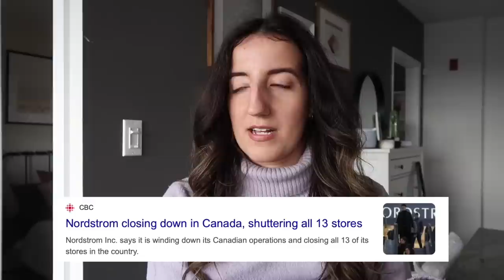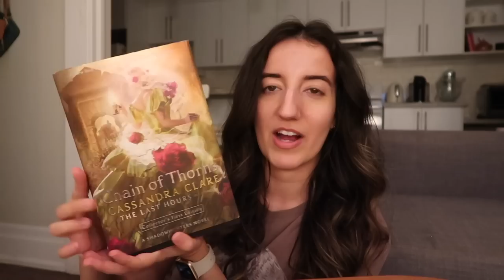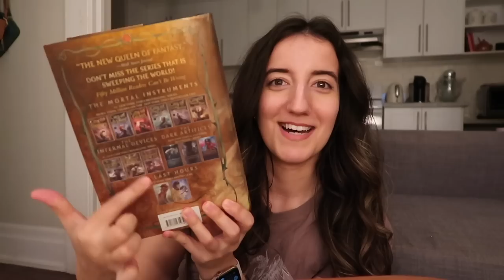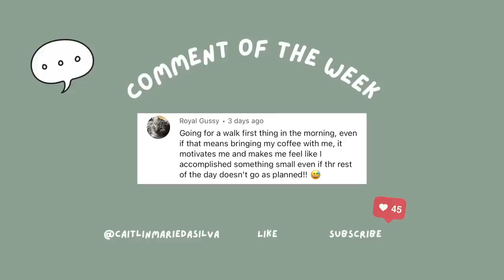VLOG: spring clothing haul (fail), RARE BEAUTY lip oil & my "secret" salad ingredient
In this week's vlog, I get influenced by the internet to try out the viral RARE BEAUTY lip oil, try on a big haul from Abercrombie that leads to lots of returns, talk body confidence and clothing & share my go-to salad at the moment. hope you enjoy it ☺️

[PRODUCT LINKS]
*cerave PM moisturizer
*cerave acne control gel (gifted)
*cerave nightly exfoliant (gifted)
*cerave hydrating makeup wipes (gifted)
*cerave eye makeup remover (gifted)
*floral crop top
*floral skirt
*ultra high rise tailored short
*cargo pants
*sleep tank
*sleep short
*salad spinner
*cutting board
*green pan
*rare beauty LIP OIL - serenity
*chain of thorns by Cassandra Clare

[TIMESTAMPS]
00:00 let's make coffee together
00:21 I'm (really) back
01:00 the latest in retail news
02:00 I got sent skincare
03:33 I'm starting to buy clothes for spring/sumemr
05:00 the haul begins (and it doesn't go as well as I'd like)
06:31 doing some cooking (and my tip for saving your greens)
07:20 some honest thoughts about clothing & confidence
11:03 trying the VIRAL LIP OIL from rare beauty
12:40 me and the fam are weird, what can I say lol
13:01 this SALAD actually tastes INCREDIBLE
15:01 I can't believe I never saw this show
16:45 I finished chain of thorns
19:15 there's too much content and too little time
19:52 comment of the week
20:06 see you soon :)

[music]
Like the music? Find my playlist with the music I've used here: